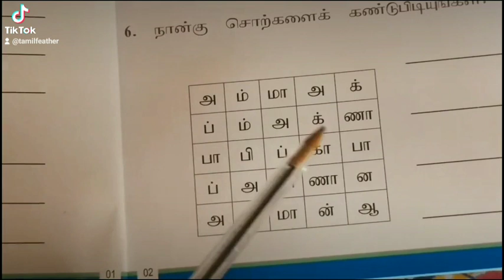18 October 2023